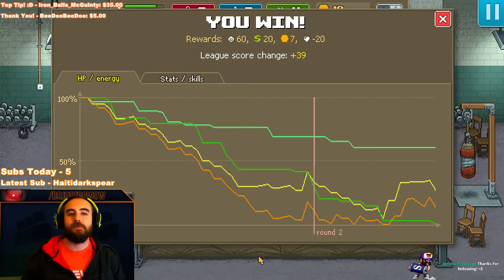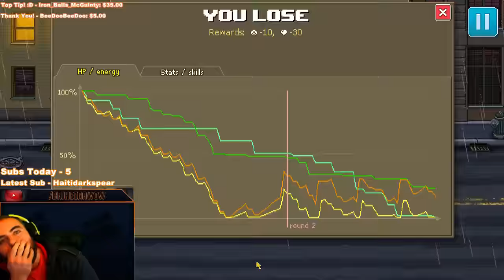Bajheera - PUNCH CLUB (Ep. 5): The Beginning of the Fall - Let's Play / Gameplay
Sup guys! :D Decided to check out a new game called PUNCH CLUB and had a TON of fun so naturally I wanted to share some gameplay with you here! :D

We hit 300K Subscribers on YouTube & have a sweet new Intro for our Montage on the way!

and save 30% with code BACKTOSCHOOL